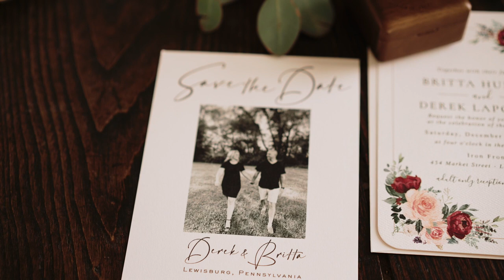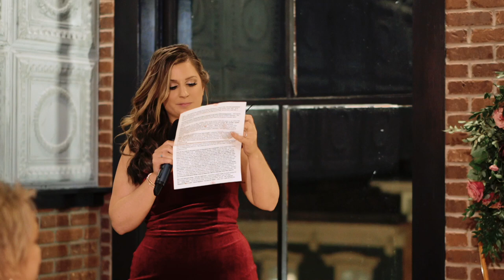Iron Front Winter Wedding Film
Film by Carden's Film

A perfect December  wedding